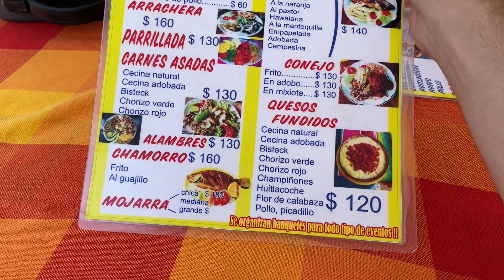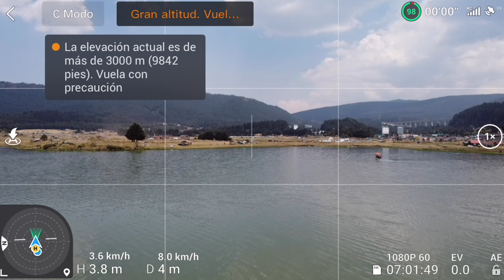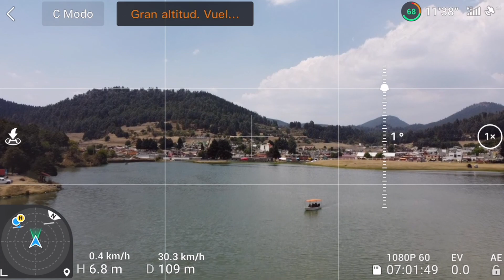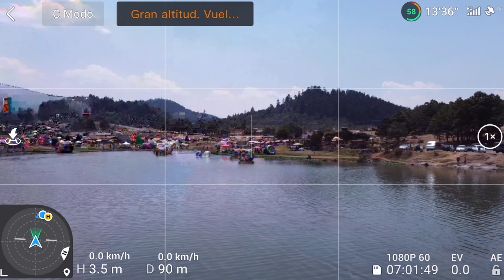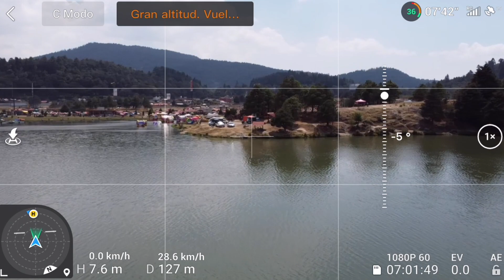DJI MINI 2 ¡SE ME OLVIDA GRABAR!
Bueno amigos, pues recuerden grabar la captura de pantalla y grabar en la app. Estos videos espero que les sirva de un poco para aprender de mis errores. Nos vemos en el siguiente video .